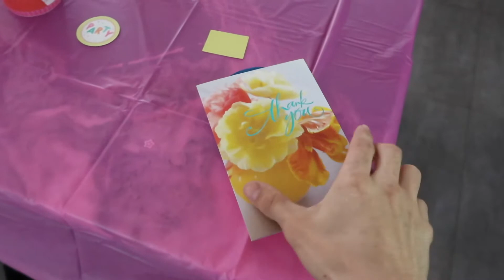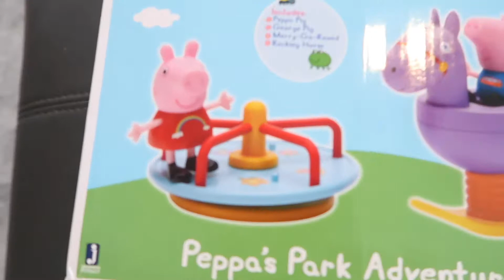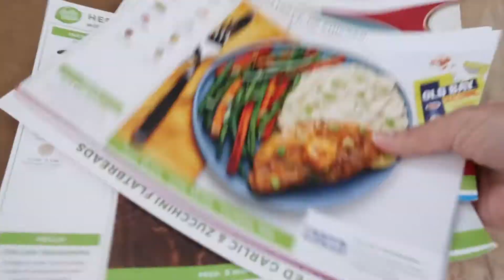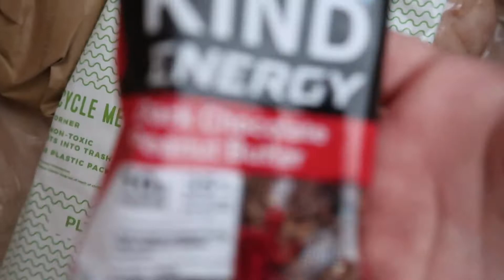Zoe's Surprise 3rd Birthday Party Special!!! Cumpleaños #3 de Zoe!! LA FIESTA DE PEPPA PIG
Show Infantil - Show Peppa Pig. La fiesta de Peppa Pig Confetti
Zoe's Surprise 3rd Birthday Party Special!!! FIESTA DE CUMPLEAÑOS PEPPA PIG CONFETTI. QUEDO HERMOSO! VIDEO OFICIAL.

Celebrando el cumpleaños #3 de nuestra hija en Orlando, Florida.

Peppa pig toy learning video for kids. Decoracion de Peppa Pig. Unboxing Peppa Pig.

HELLOFRESH - $40 OFF FIRST BOX, ENJOY!!!

Follow US, Instagram: @mrsmackenziie and @literally_fast

Don't Wanna Be - Kwon
Revenge Body Beat by Nana Kwabena